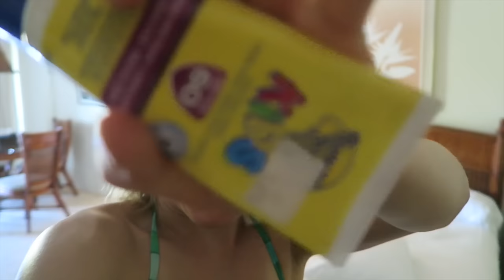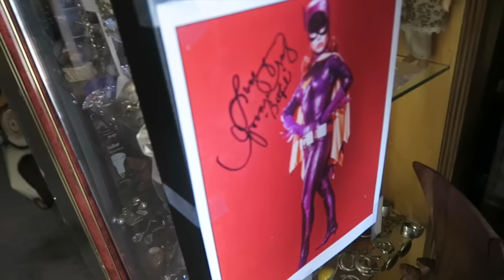Goats Goats Goats